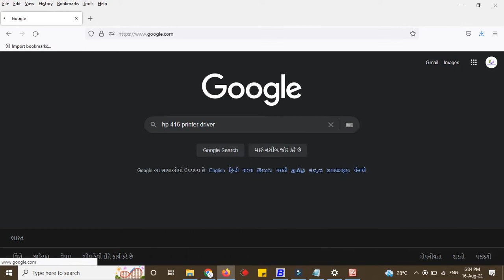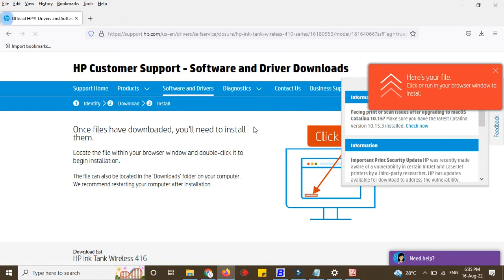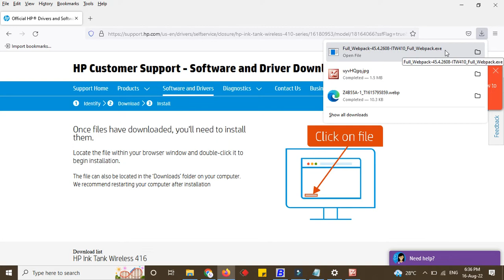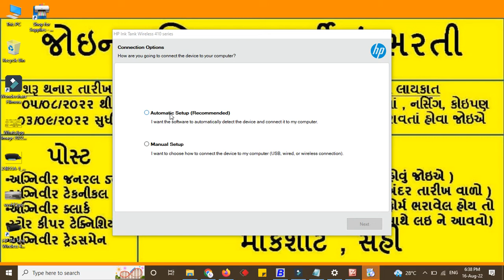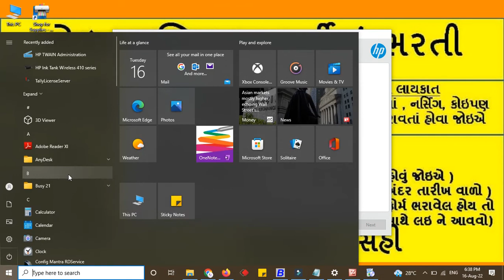How to Download HP Ink Tank Wireless 416 printer Which app is use to print from Mobile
In this video we will show you how to download and install
HP Ink Tank Wireless 416 printer
Which app use to printer from Mobile